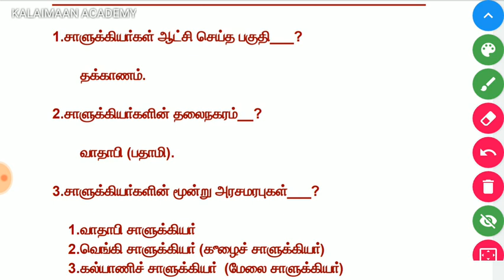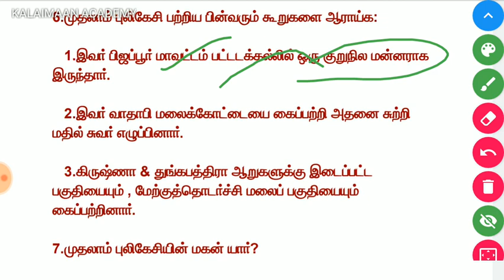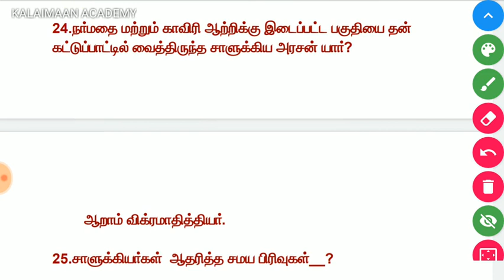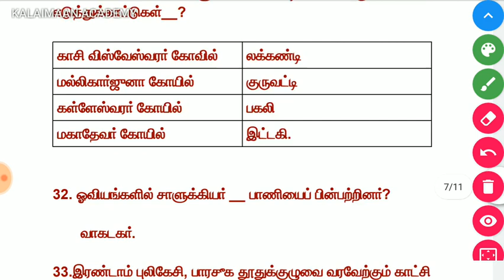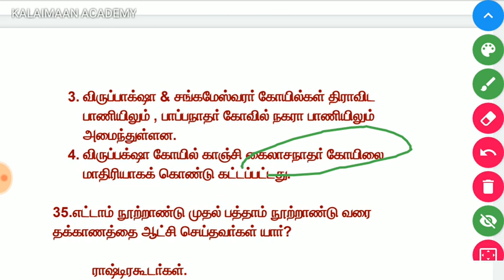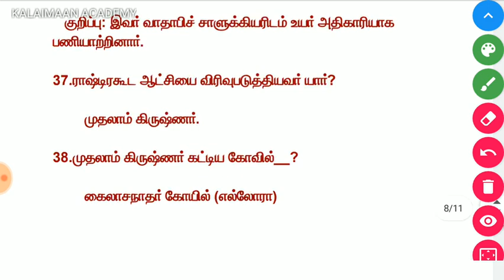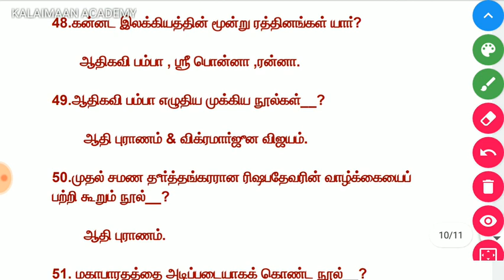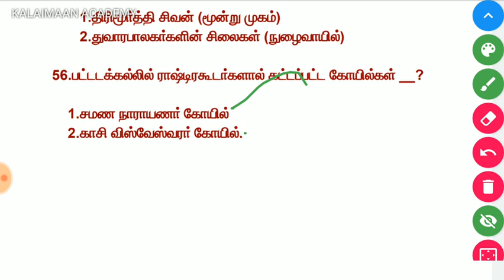தென்னிந்திய அரசுகள்- PART-2 | TNPSC GROUP I II IIA IV | 6th Social Science-Term III - 56 Q/A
TNPSC GROUP I II IIA IV | தென்னிந்திய அரசுகள் - PART 2